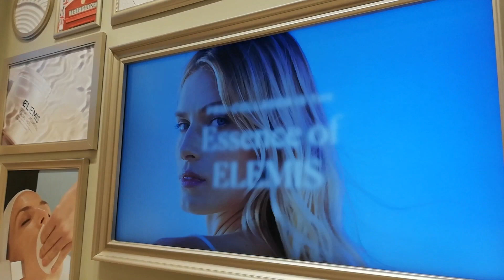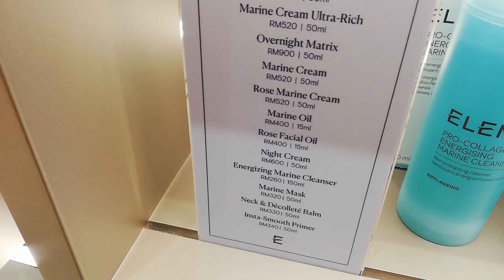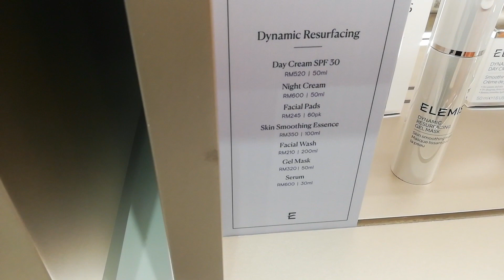ELEMIS LONDON kA STORE MALAYSIA MAI AUR KUCH SKINCARE PRODUCTS KI PRICE